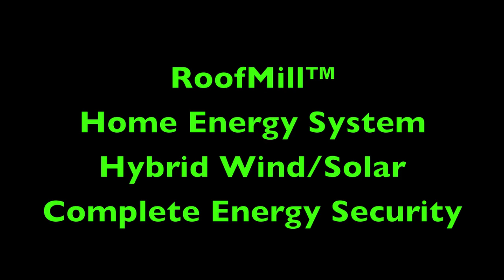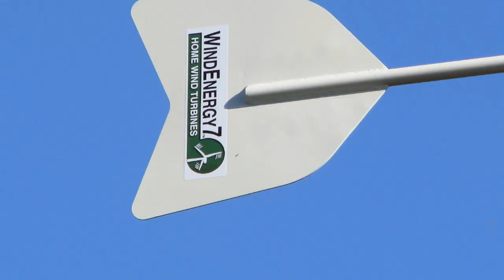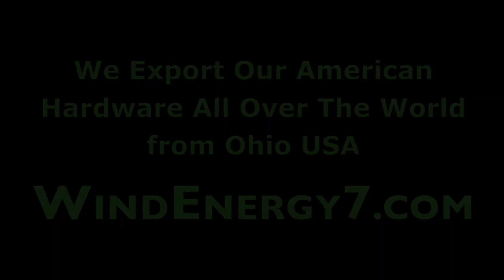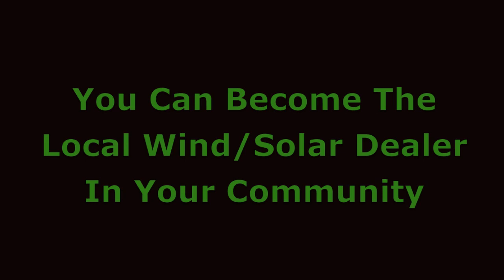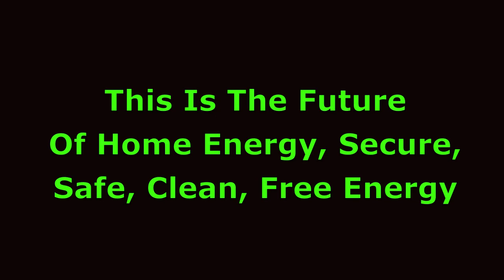GE Ecomagination Line Dance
- - - We plan to do a GE Ecomagination Line Dance if we win the GE Ecomagination Challenge.  The GE Ecomagination Line Dance is set to Alan Jackson's "Good Time" as the sound track. The GE Ecomagination line dance that swept the nation by storm is a dance that we can do.

Matter of fact the Inventor of the RoofMill has been country western dancing since he was growing up in far West Texas.  The Ge Ecomagination Line Dance was choreographed by the professional choreographer Jenny Cain.

Our GE Ecomagination Commercial, for RoofMill™, if we win the GE Ecomagination commercial challenge for a contest to find the best home energy inventions out there. WindEnergy7, an Ohio based manufacturer and inventor of wind and solar home energy products has put their hat into the ring.

WindEnergy7 Reviews. I have developed the best home energy system there is and would like to bring the cost down by higher volume. Think about it.. GE RoofMill™, pretty cool. Or really any other large company who has appliances or home improvement products. Maybe... Whirlpool RoofMill™, Kenmore RoofMill™, MayTag RoofMill™, Square-D RoofMill™, Amana RoofMill™, Lowe's RoofMill™, Sears RoofMill™, Home Depot RoofMill™. - - - Can you name a better new product for Home Energy and there is No Equal Product, I invented the RoofMill™. Best thing to me is that I am taking it to market all by myself and the idea and product is so good, so right, that I am exporting worldwide already and installed all over the US. Most fun I have ever had in my life!

I have about 4 years of hard work in this system and the success of it is more exciting every day. Last year I won a Green Design Contest on Eath Day. A major electronics supplier awarded the prize to the RoofMill™ and it was a great thrill. When I started developing this a few years ago, I must say, people thought I was crazy. This was before Obama's election, before T Boone's commercials, home wind power was not on anyone's radar. At one point I sold my car for more seed money to realize my project. That was about four years ago.

It definitely is better than any other small wind turbine or home solar system out there and there's nothing really comparable. Yes I am biased but have spent about 20 hours a day for about 4 years now making sure I have the best small wind turbine kit. People who really look at all the options and systems out there can see it like you and I can. Myself, a few years ago when I decided I wanted to power my house with wind, all that was out there was towers. Towers are cool, but my home was on a 60 foot residential suburban lot. NO WAY a tower was going in there, not an option. - - - Isn't that true of probably 80% of America's homes and businesses? So, it had to be on the roof and I was amazed that no-one had done that and succeeded at it. As I looked at all the failed methods tried I saw nothing like what I already had in my head. I realized that every method tried were bad ideas. My Grandfather and Uncle were contractors and my Dad a rancher. I grew up building things and already knew what a good design would start like. Nothing others tried was good design so far, just bad ideas sure to fail were out there. Noise and vibration plague every other previous design.

The invention was born. The great name and marketing thoughts came much later and thus the RoofMill™ trademark. Of course that played into the TowerMill™ trademark which both were painfully obvious like any good brand name. Anyway, it is so encouraging and reinforcing when folks like you see it too, and tell me it looks good to them too. I love my invention and I especially love to train people to install it and see it working on their homes. I have powered several things like weekend cabins off-grid and they had no power except the RoofMill™. I have had new homes put in my system rather than run utility power to their property. WOW. What fun to go from an idea to fruition like that in a few years. - - - - Unlike many ideas on here I already have a patent pending, I have solid manufacturing in place, I have smart branding, strong internet presence, international exports FROM AMERICA, installations and wind turbine dealers coast to coast. This is a great idea but it's also a ready and successful product. WindEnergy7 is a company that is instantly scaleable and is currently profitable and in the black ink. It has one decision maker and I own it 100%.